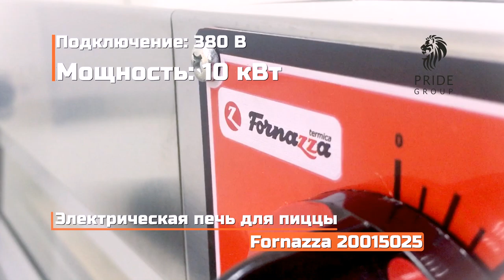Электрическая печь для пиццы Fornazza PPF9-250 от ПРАЙД ГРУПП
Электрическая печь для пиццы Fornazza 20015025 используется на предприятиях общественного питания и торговли для выпечки пиццы, лепешек и хлеба.
Прочный корпус выполнен из нержавеющей стали. Модель оснащена электромеханической панелью управления. Благодаря регулируемому верхнему и нижнему нагреву тепло в камере распространяется равномерно. Имеется цифровой индикатор температуры. Для лучшего контроля за приготовлением установлена стеклянная дверца.
Внутренний размер камеры 920x920x174 мм. Печь вмещает 9 пицц диаметром 250 мм.
Габаритные размеры: 1190x1100x435 мм
Мощность: 10 кВт
Объем: 0,78 м3
Вес без упаковки: 120 кг